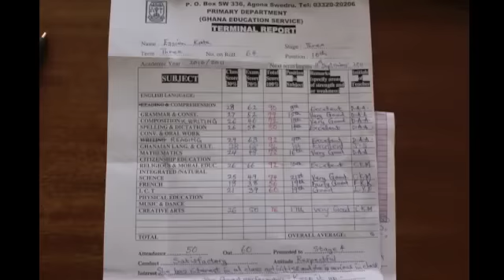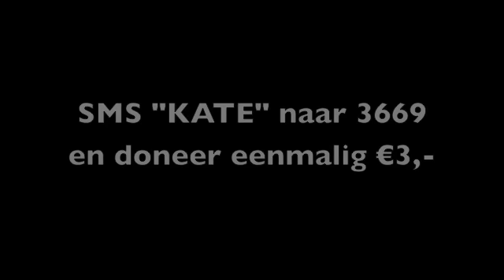Peter R. de Vries bij Meet Kate in Ghana #2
Deel 2 van het bezoek van Peter R. de Vries aan Meet Kate in Ghana!